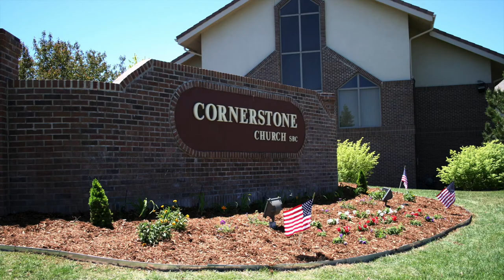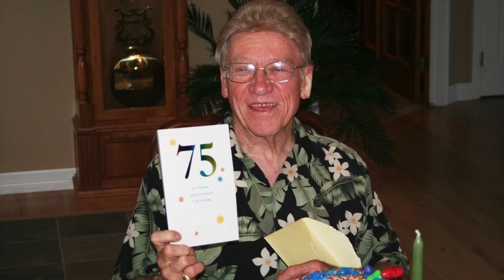RV & Patsy 2006-2015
RV and Patsy Freeman are two of God's special people. They immediately captured the hearts of the Cornerstone people from the day they arrived.  RV had a boundless energy, always accompanied by a happy whistle while he cared for the church building. Patsy was pleasant, full of fun and the perfect partner for RV. All this was built on the firm foundation of their true love for Jesus and desire to serve Him.